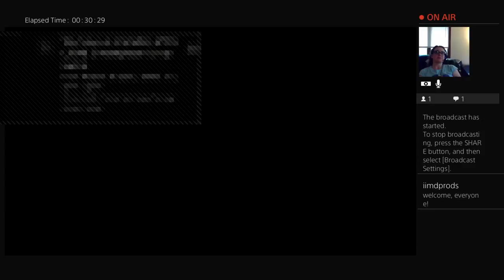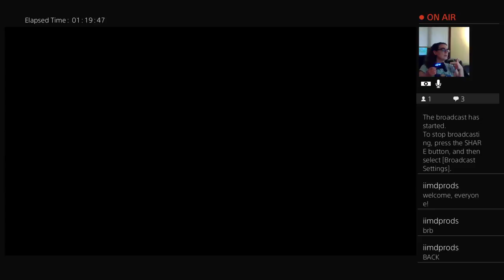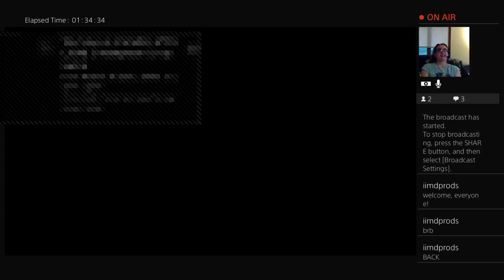Funsies With FF (Final Fantasy #16)